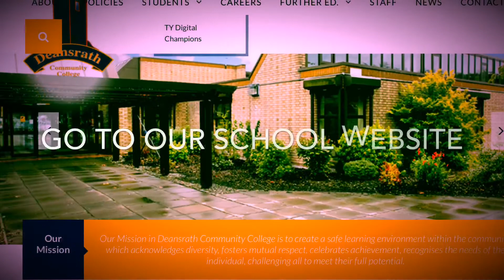The Great Deansrath Bake Off Trailer. DES Digital Champions Project.